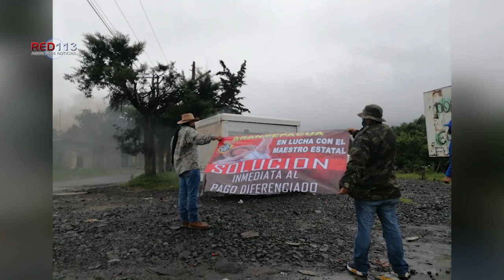Comuneros queman vehículos en la Meseta en apoyo a profesores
Meseta Purépecha, Mich.- 30 de agosto de 2021.- Al menos dos vehículos de carga fueron incendiados este sábado por indígenas del municipio de Nahuatzen en supuesto apoyo a profesores estatales que no han recibido sus salarios quincenales, según los datos obtenidos por esta agencia de noticias en la labor periodística.

Al respecto trascendió que los comuneros purépechas bloquearon el principal acceso de Nahuatzen, donde tomaron por la fuerza un camión repartidor de cerveza y una camioneta distribuidora de cervezas. Luego, los inconformes prendieron ambos vehículos y se retiraron; posteriormente al sitio arribaron los agentes de la Policía Michoacán.

De acuerdo con fuentes policiales los indígenas tendrían relación con el grupo magisterial Poder de Base, ala disidente de la Sección XVIII de la Coordinadora Nacional de Trabajadores de la Educación, la cual ha bloqueado por 48 días las vías férreas que cruzan por Michoacán.

Cabe mencionar que los diversos sindicatos de profesores, de educación básica, han advertido que no regresaran a clases presenciales ni virtuales, hasta que los gobiernos federal y estatal salden los adeudos y den certeza de futuros pagos.